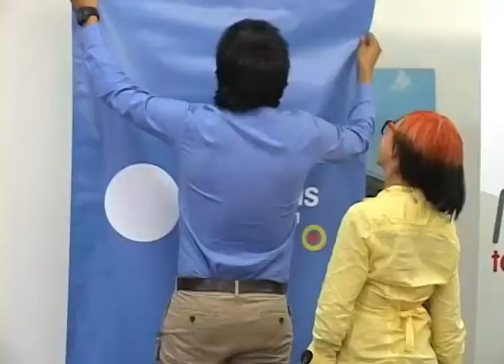Campus Party Medellín 2013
En Medellín se realizó el lanzamiento de Campus Party Colombia, que celebrará su sexta edición en esta ciudad y que llegará de la mano de UNE para todos los fanáticos del mundo digital.

Nosotros estuvimos en su presentación y hablamos con los organizadores para conocer qué cosas nuevas se trae el evento este año.